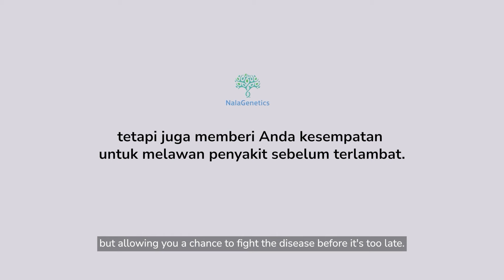Launching of MammoReady™: Breast Cancer Risk Prediction Test by NalaGenetics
On 21st October, to raise awareness on the importance of early detection and to provide women in Southeast Asia the ability to predict their risk of breast cancer, NalaGenetics launches MammoReady™: Breast Cancer Risk Prediction Test that can help women in calculating their risk of breast cancer in the next 5 years.

This test is created to empower women to take early action to protect their future.

Know Your Risk before it's Too Late, Get Yourself Checked with MammoReady™.

Get a 25% special grand launch discount if you book this test*

How to get free consultation & checkout:
- Give the code "LAUNCH25" to our Customer Service during product checkout